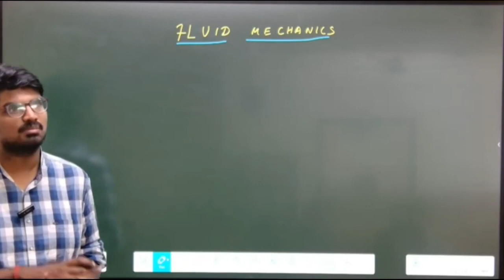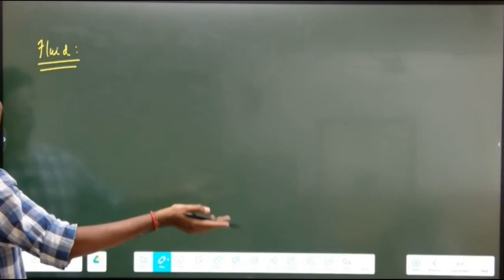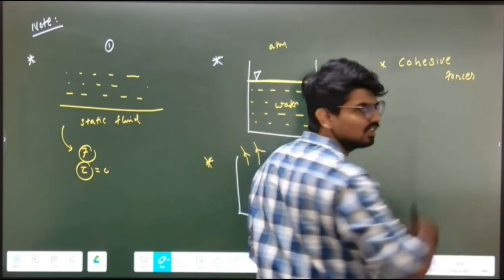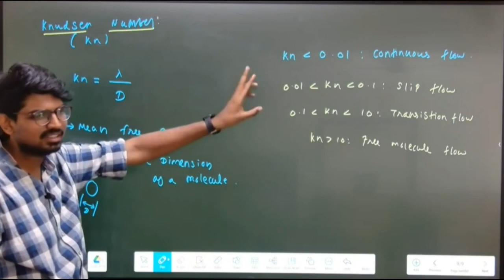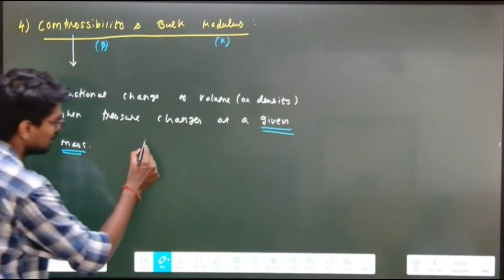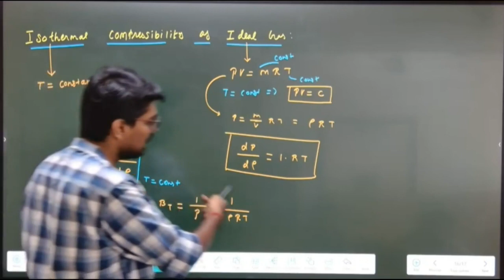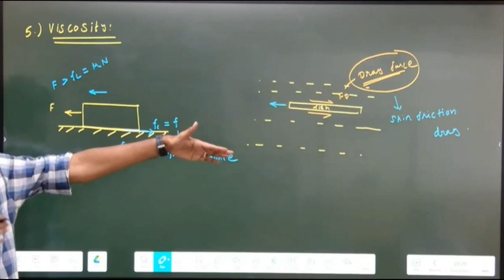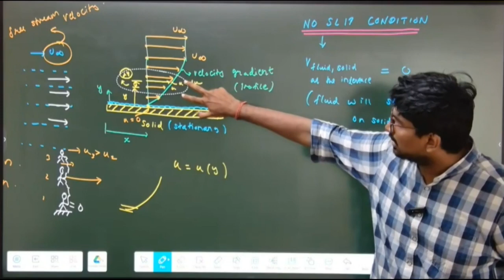Fluid Mechanics First Session (தமிழ்) | Fluid Properties | GATE 2025 & 2026